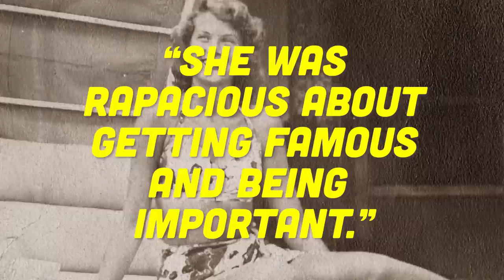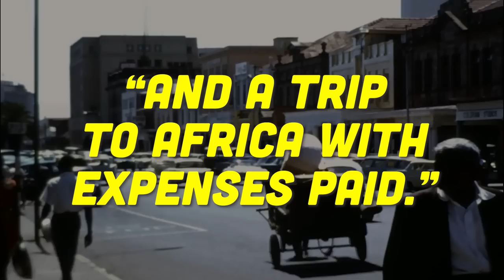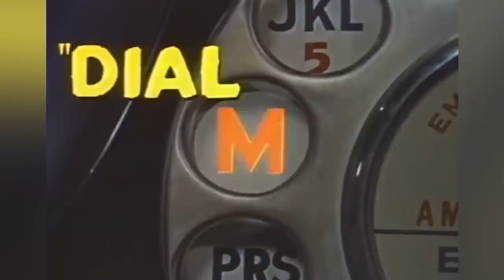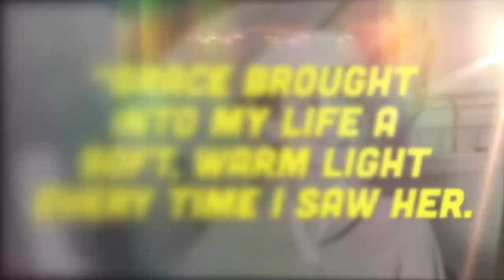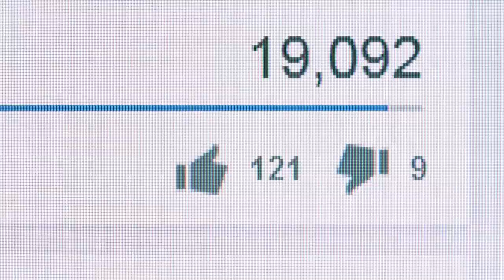Grace Kelly: Every Man She Slept With (Career Ruined)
DoYouRemember.com